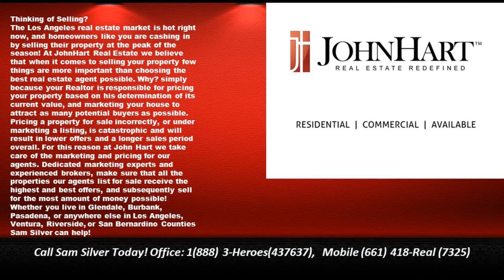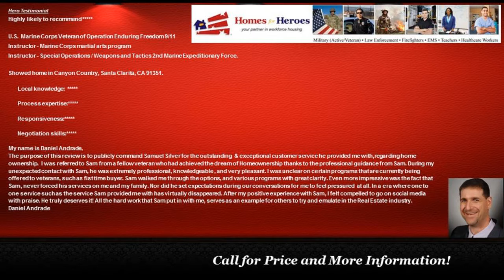Sam Silver is Number 1 listing Agent in Southern California Real Estate - Call 888-3-Heroes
Call Samuel Silver (888)3-Heroes (437637) for the #1 realtor agent helping Southern California communities - Handing your real estate needs in Southern California for over a decade.  From Condos to Castles we are ready to help you achieve your real estate goals